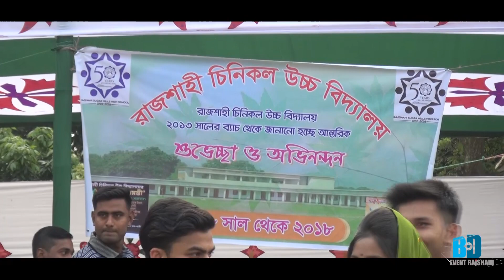Golden jubliee ||Rajshahi sugar mill high school ||Part 2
রাজশাহী চিনি কল উচ্চ বিদ্যালয়